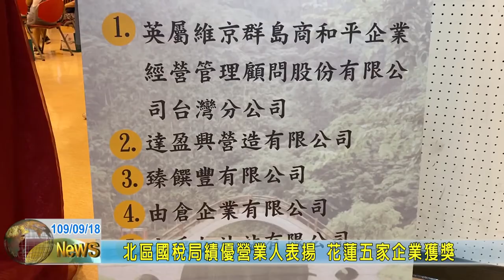20200918 01 北區國稅局績優營業人表揚 花蓮五家企業獲獎